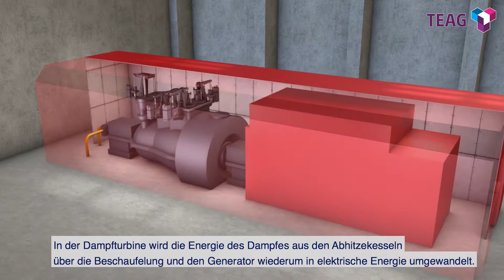2018 08 09 Kurzfilm waermespeicher